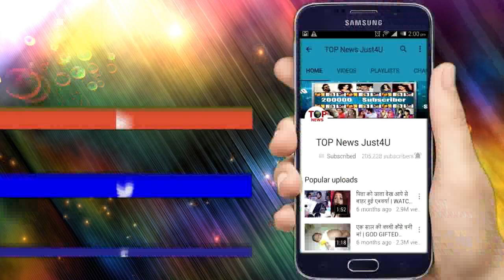Pyaar Ke Papad - 12 April 2019 | Latest Twist | Star Bharat Pyaar Ke Papad New Serial